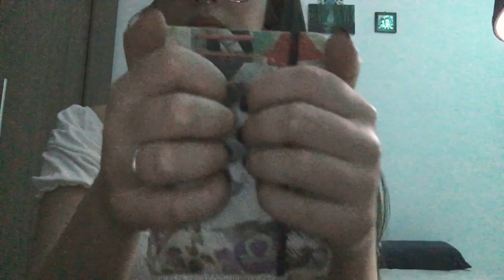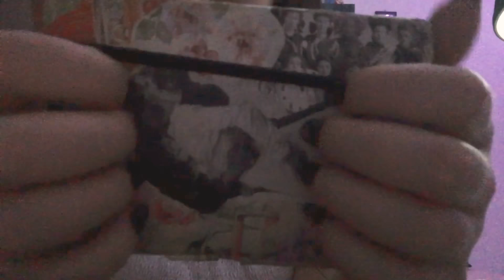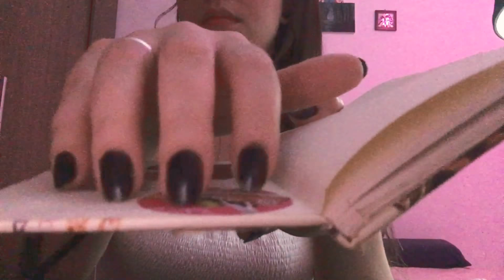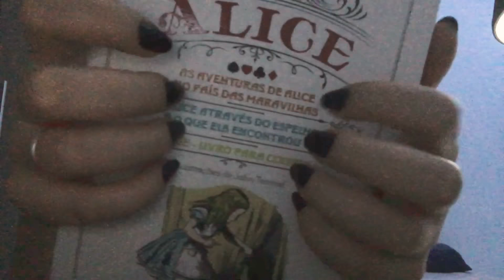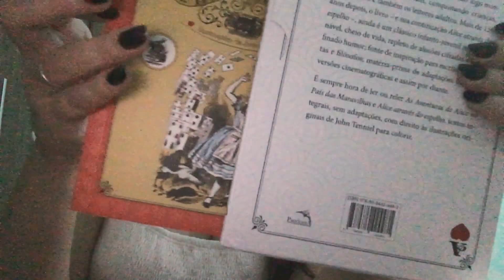ASMR Tapping No Talking - Vídeo pra dormir e relaxar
Oii boa noite 🖤

Espero que gostem do vídeo e tenham ótimos soninhos!

Recomendo uso do fone de ouvido para sentir  ASMR.

Obrigada!